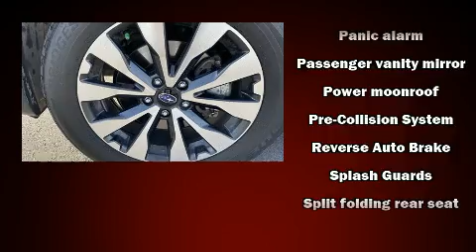2017 Subaru Outback 2.5i Limited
You can expect a lot from the 2017 Subaru Outback. Smooth gearshifts are achieved thanks to the efficient 4 cylinder engine, providing a spirited, yet composed ride and drive. It includes power seats, a rear window wiper, adjustable headrests in all seating positions, a trip computer, turn signal indicator mirrors, blind spot sensor, remote keyless entry, and seat memory. Features such as automatic climate control and leather upholstery prove that economical transportation does not need to be sparsely equipped. Rear passengers enjoy the seat heating functionality, keeping them warm during the winter months. For drivers who enjoy the natural environment, a power moon roof allows an infusion of fresh air. Subaru also prioritized safety and security with features such as: dual front impact airbags with occupant sensing airbag, front side impact airbags, traction control, brake assist, anti-whiplash front head restraints, ignition disabling, an emergency communication system, and 4 wheel disc brakes with ABS. All wheel drive enhances stability in unpredictable circumstances. This vehicle has achieved Certified Pre-Owned status, by passing Subaru's comprehensive certification process, including a comprehensive 152 point inspection! You will have a pleasant shopping experience that is fun, informative, and never high pressured. Please don't hesitate to give us a call.